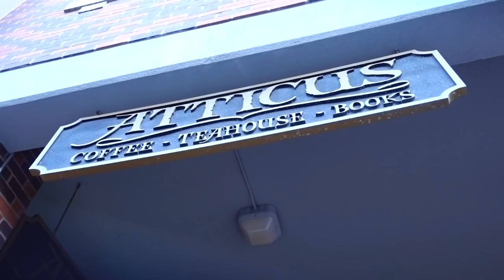We Met The HARRY POTTER Owl! | The Miller Life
We go to church and Jaedyn Slyfox gives away some merch to her friends. We got to pet the Owl from Harry Potter.

CHANNEL GOALS/REWARDS

OUR STORY

Kolby Miller. 29 yrs.
Christian.  Husband.  Father.  Drummer.  Introvert.

Emily Miller. 28 yrs.
Christian.  Wife.  Mother.  Midwife.  Intro-extrovert.

Sage Miller.  3 months and counting.
Thumb sucker.  Drooler.  Laugher.  Pooper.  Heartthrob.  Milk Lover.

Luna. 4 years or 28 dog years.
Born Thanksgiving day.  Shikoku ken.  First born.  Runt.  Escape artist.  Cuddler.  Big sister.  Licker.

Kolby + Emily are high school sweethearts, and have been a couple since they were 15 years old in Tennessee where they were both born and raised.  Over four years ago they picked up and headed West in pursuit of a new adventure and a job opportunity for Kolby.  Kolby currently owns his own marketing agency, does freelance marketing on the side, and is excited to become more comfortable in his own skin through YouTube!  Emily has been a nurse for 6.5 years, and recently graduated with her doctorate from the University of Utah.  She will begin practicing as a midwife and nurse practitioner February 2018!  Emily is excited to document her life as a new mother in a new full-time career while hopefully sharing advice for women along the way.

They both love documenting their lives on social media to share what they love with the people they love.  Follow the accounts below to see more of what they enjoy including their daughter (obviously), career ups and downs, yoga, hiking, church, and renovations of their old home in Utah!